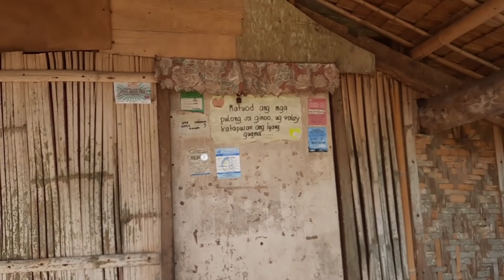BIRTHDAY CELEBRATION KAY LOLA LORING ||SHARE A BLESSING GALING SA SPONSOR||BUMILI NG OASTER(TALABA)